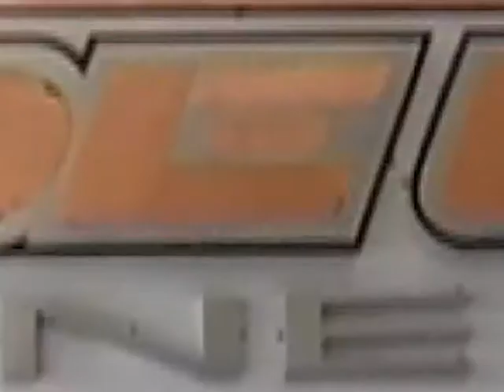ร้ายมาก5ความเครียด